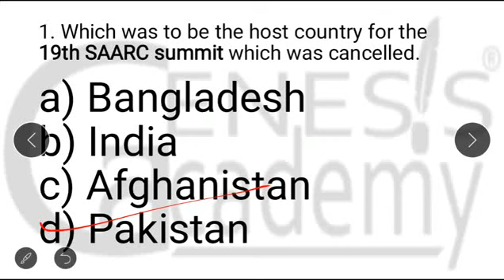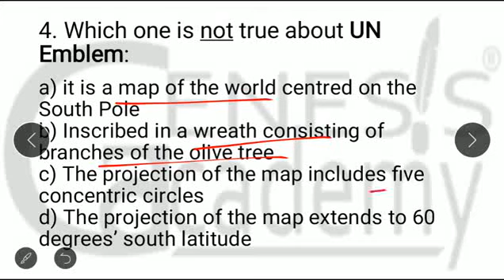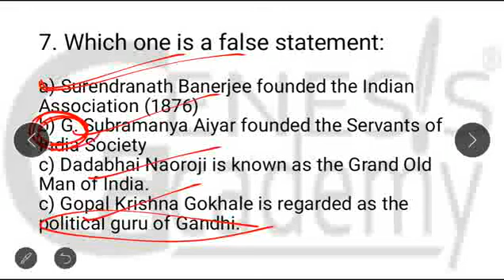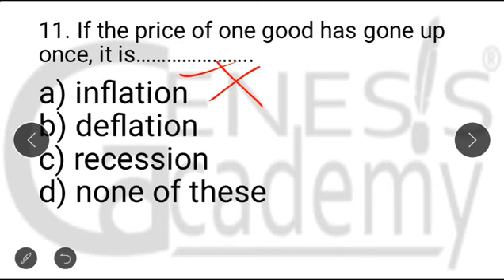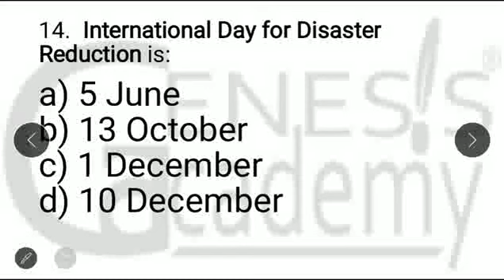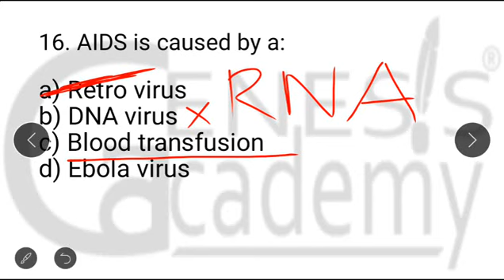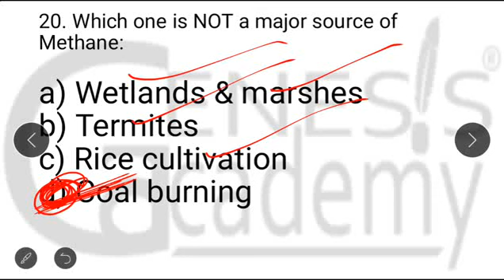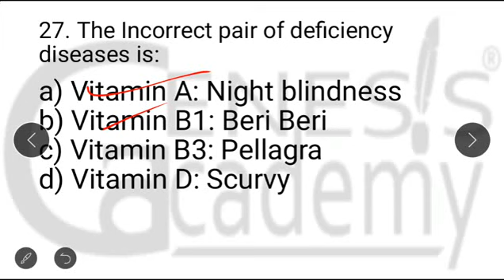Naib Tehsildar Mock test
General Studies: 30 Marks